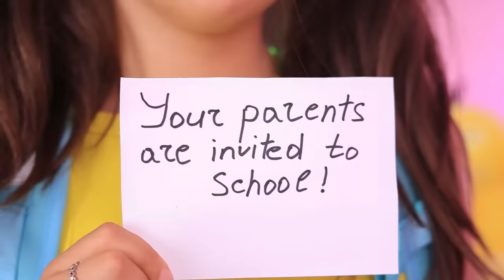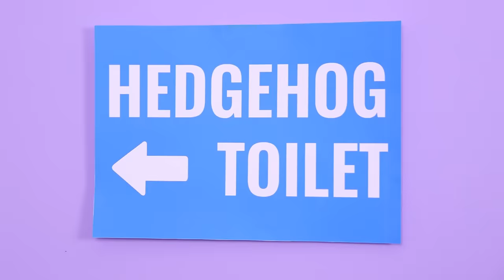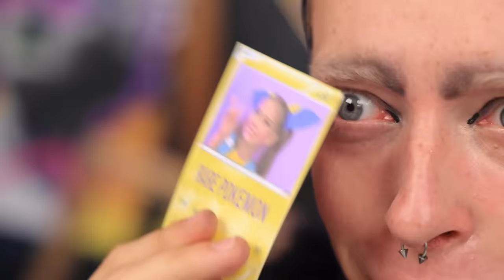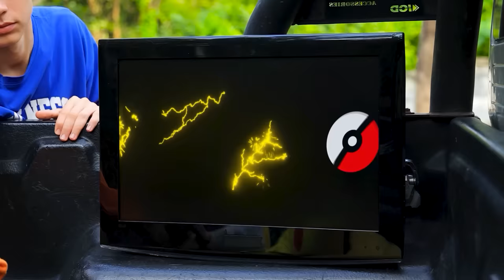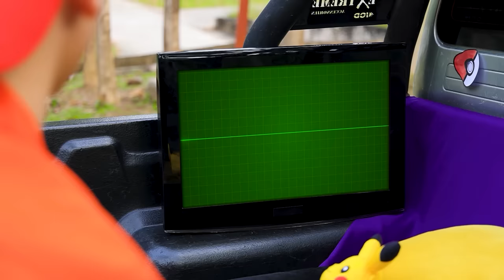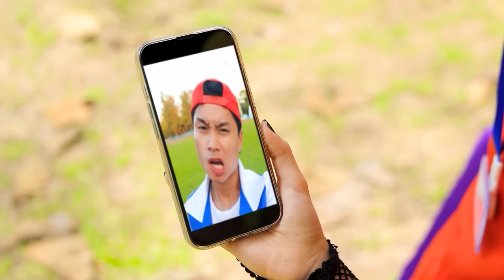Pokemon in Real Life! My Parents Are Pokemon and Sonic! We Discovered a New Pokémon!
Today we will get acquainted with the world of Pokemon in real life! You will learn what they look like, what abilities they have and how to catch them. We'll also unlock a new Pokémon, and you'll be the first to see it! Ready to go on an exciting adventure? Then watch this exciting video!